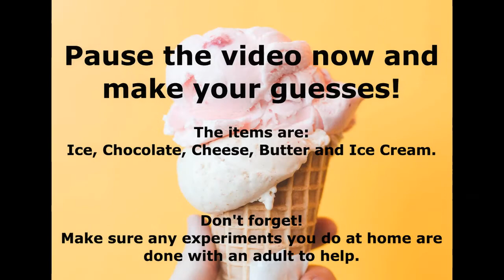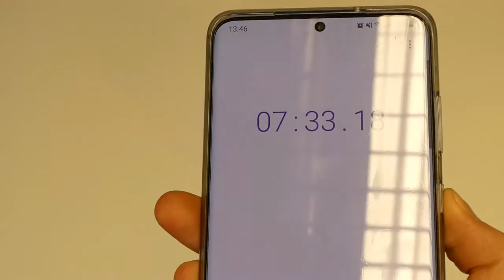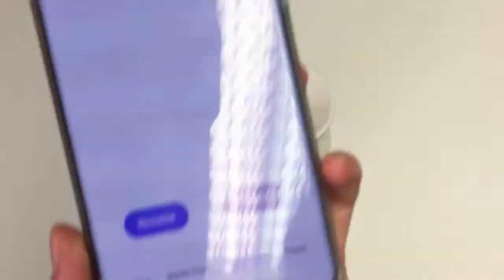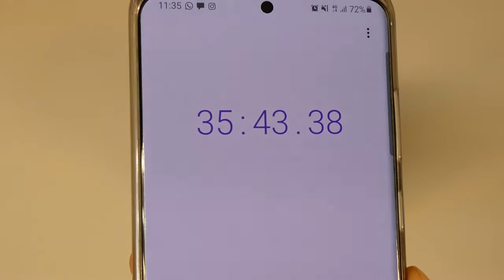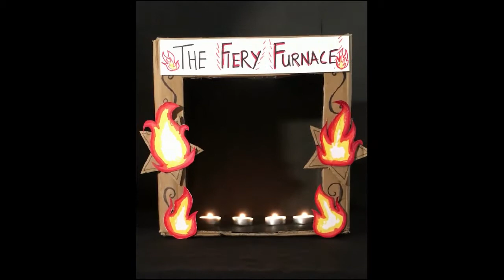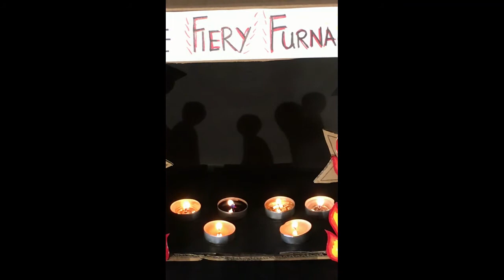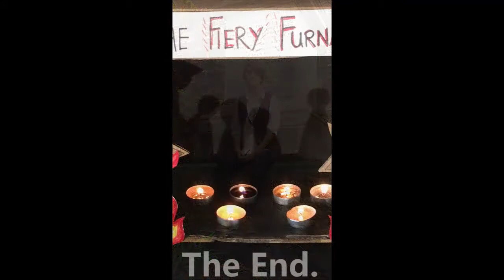ICE Assembly | Three Friends and a Fiery Furnace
Explore part three of Daniel's story with us and discover how his three friends chose not to melt under pressure!

Credits:
Music